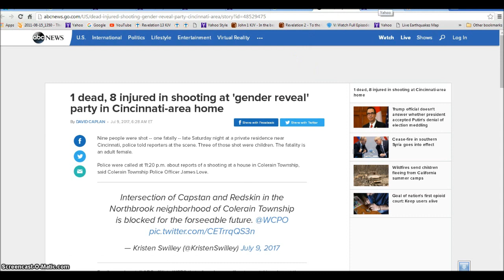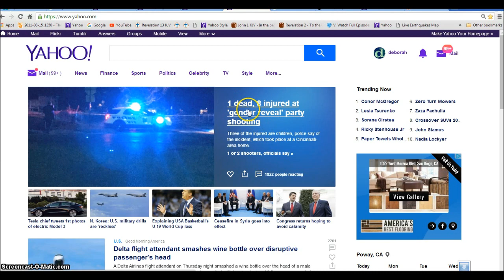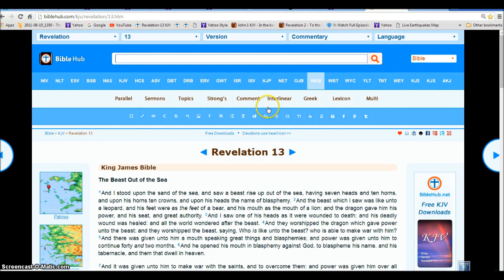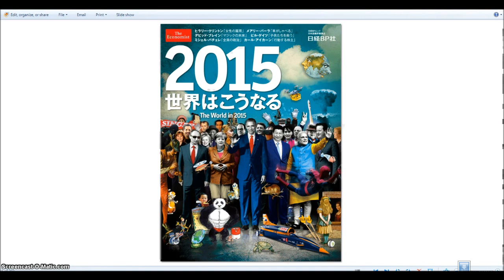Cincinati Killings Sign from God WW3 Russia Rising Illuminati Freemason Symbolism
WW3 is coming. Save Water read your Bible and be ready.
◄ Revelation 13 ►
1And I stood upon the sand of the sea, and saw a beast rise up out of the sea, having seven heads and ten horns, and upon his horns ten crowns, and upon his heads the name of blasphemy. 2And the beast which I saw was like unto a leopard, and his feet were as the feet of a bear, and his mouth as the mouth of a lion: and the dragon gave him his power, and his seat, and great authority. 3And I saw one of his heads as it were wounded to death; and his deadly wound was healed: and all the world wondered after the beast. 4And they worshipped the dragon which gave power unto the beast: and they worshipped the beast, saying, Who is like unto the beast? who is able to make war with him? 5And there was given unto him a mouth speaking great things and blasphemies; and power was given unto him to continue forty and two months. 6And he opened his mouth in blasphemy against God, to blaspheme his name, and his tabernacle, and them that dwell in heaven.

7And it was given unto him to make war with the saints, and to overcome them: and power was given him over all kindreds, and tongues, and nations. 8And all that dwell upon the earth shall worship him, whose names are not written in the book of life of the Lamb slain from the foundation of the world. 9If any man have an ear, let him hear. 10He that leadeth into captivity shall go into captivity: he that killeth with the sword must be killed with the sword. Here is the patience and the faith of the saints.

11And I beheld another beast coming up out of the earth; and he had two horns like a lamb, and he spake as a dragon. 12And he exerciseth all the power of the first beast before him, and causeth the earth and them which dwell therein to worship the first beast, whose deadly wound was healed. 13And he doeth great wonders, so that he maketh fire come down from heaven on the earth in the sight of men, 14And deceiveth them that dwell on the earth by the means of those miracles which he had power to do in the sight of the beast; saying to them that dwell on the earth, that they should make an image to the beast, which had the wound by a sword, and did live. 15And he had power to give life unto the image of the beast, that the image of the beast should both speak, and cause that as many as would not worship the image of the beast should be killed.

16And he causeth all, both small and great, rich and poor, free and bond, to receive a mark in their right hand, or in their foreheads: 17And that no man might buy or sell, save he that had the mark, or the name of the beast, or the number of his name. 18Here is wisdom. Let him that hath understanding count the number of the beast: for it is the number of a man; and his number is Six hundred threescore and six.

Hallelujah.